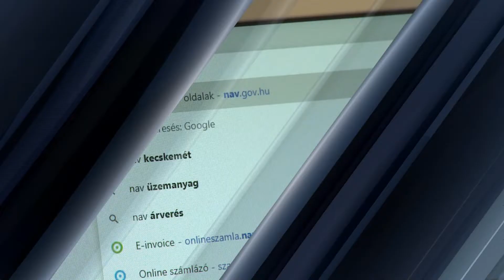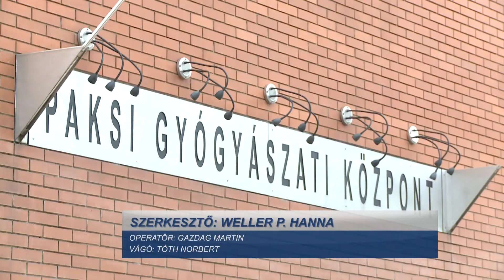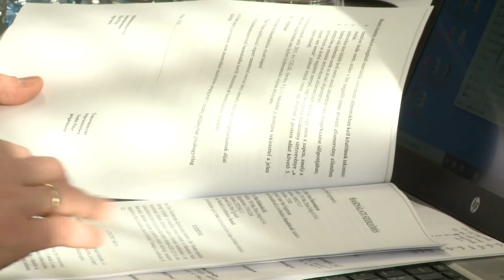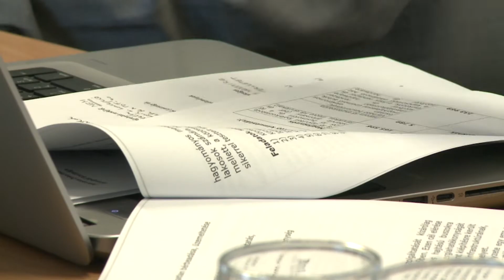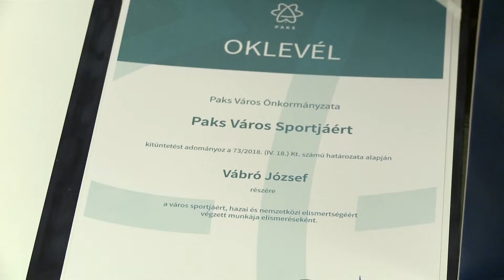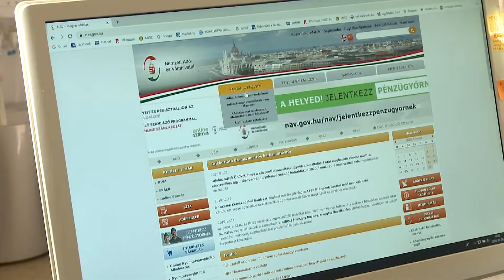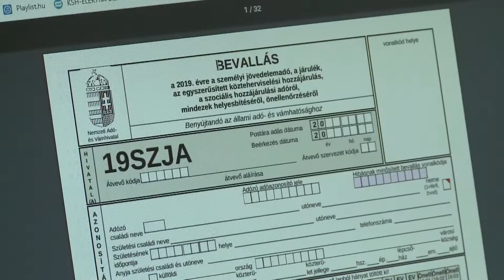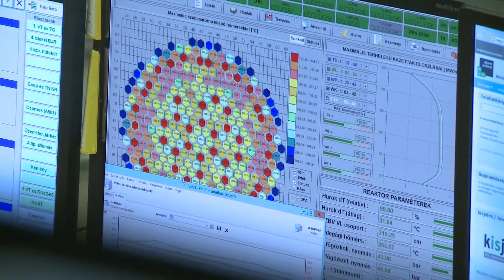Híradó - 2020.02.06.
Döntések – A jogi ügyrendi és pénzügyi valamint a városépítő bizottság is ülésezett. SZJA - Idén is mindenkinek elkészíti adóbevallását a Nemzet Adó- és Vámhivatal. Győzelem - 3:0-ra nyert Kaposváron a Paksi FC.